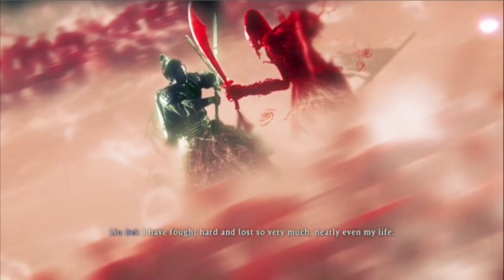Wo long fallen dynasty Behold the Glaive of Righteousness (coop high level) #14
Wo Long: Fallen Dynasty follows the dramatic, action-packed story of a nameless militia soldier fighting for survival in a dark fantasy version of the Later Han Dynasty where demons plague the Three Kingdoms. Players fight off deadly creatures and enemy soldiers using swordplay based on the Chinese martial arts, attempting to overcome the odds by awakening the true power from within.